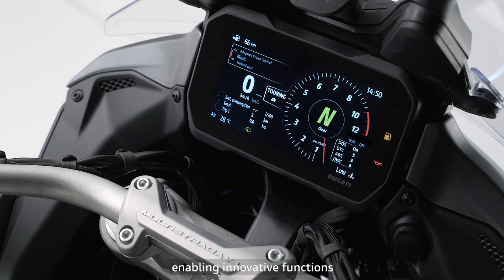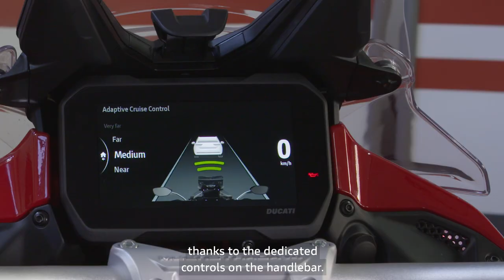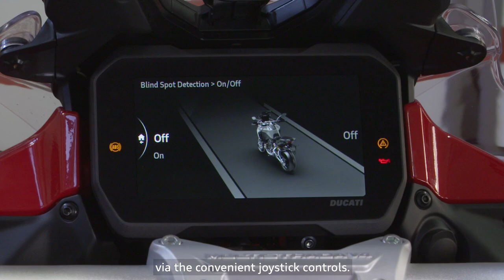Ducati Multistrada V4 | Front and Rear Radar System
Learn about the new Ducati Multistrada V4 radar system. The first bike in the world equipped with front and rear radar technology featuring Adaptive Cruise Control and Blind Spot Detection.

The future is now. It's time to Rule All Roads with the MultistradaV4